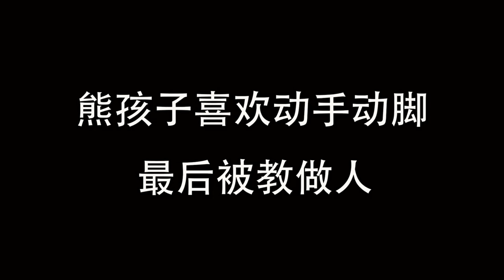熊孩子沒大沒小朝我吐口水，正欲教訓家長阻攔我直接一個大比兜，暴揍他們全家！